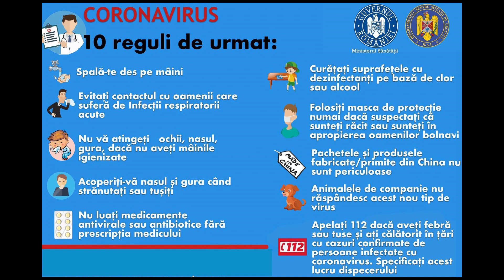Mesaj de încurajare - Pastor Romică Iuga